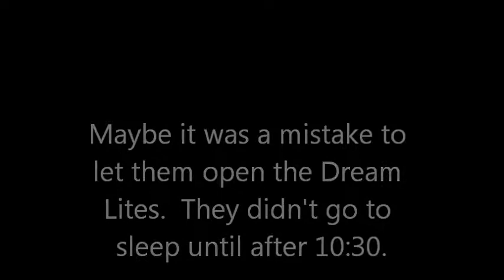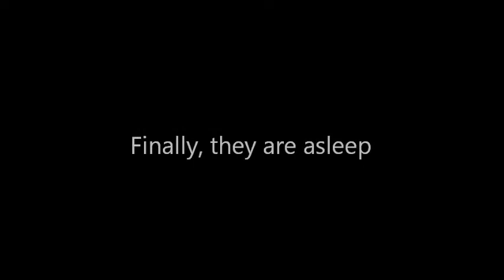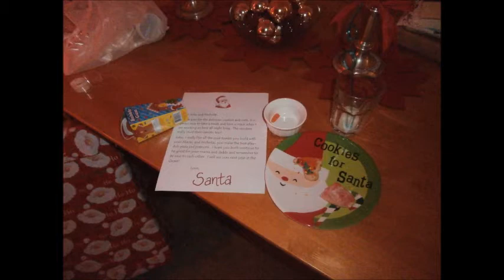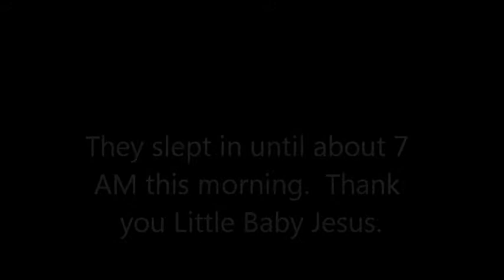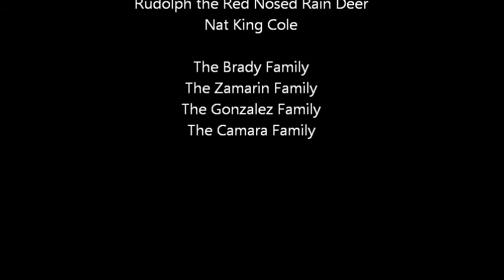Christmas 2012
Highlights:

Dream Lites
Playmobil Play Sets
Work Bench
Play Kitchen
Construction Set Railroad